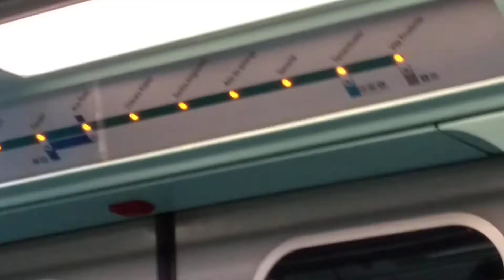CMSP - Trecho Sumaré ➡️Vila Madalena na Frota G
TUE Alstom frota G 223 (G23) entre as estações : Santuário Nossa Senhora de Fátima Sumaré e Vila Madalena pela Linha 2-Verde do Metrô de São Paulo.